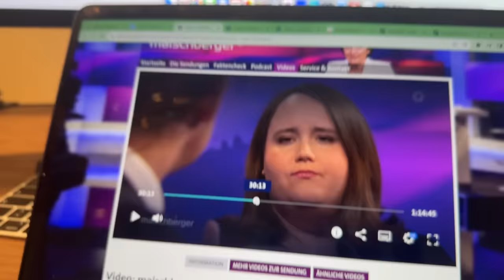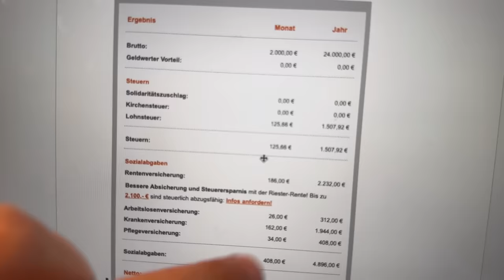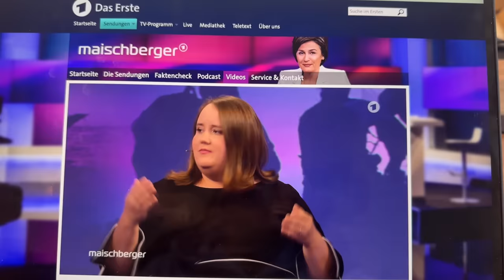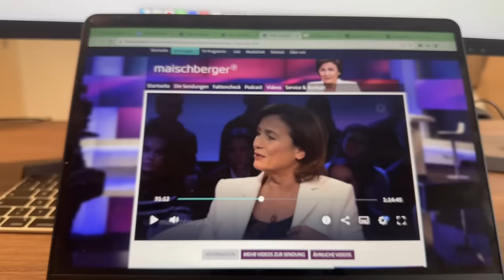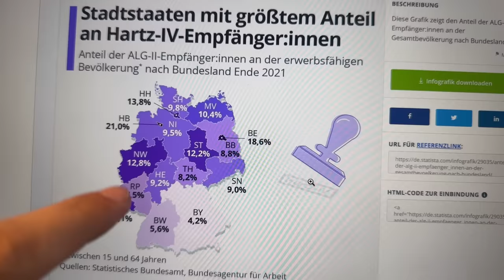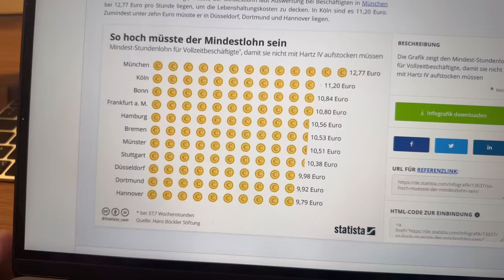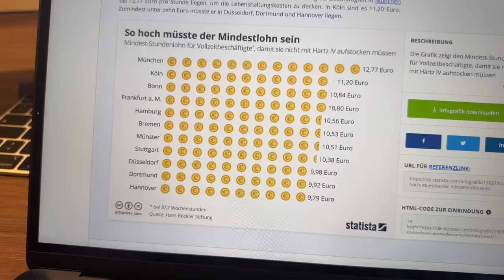PEINLICH RICARDA LANG blamiert sich bei Maischberger und Hubert Aiwanger | Steuerberater Elias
Empfehlungen:
💻 Software-Empfehlung für Buchhaltung: Lexoffice ttps://
💰 Bankkonto Empfehlungen: